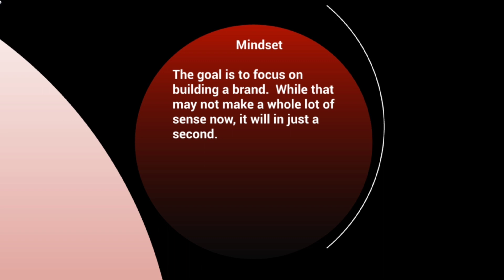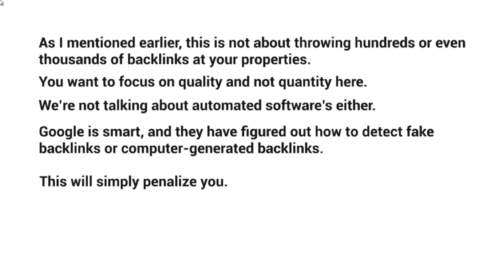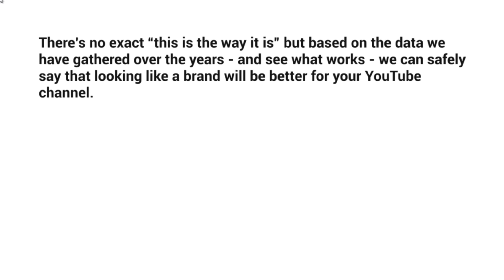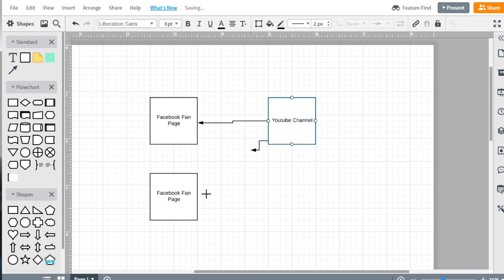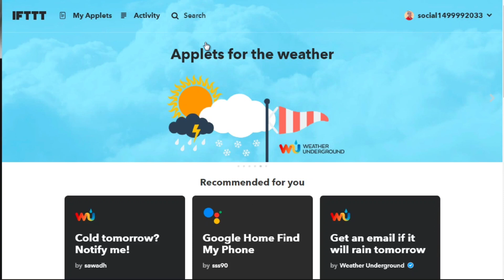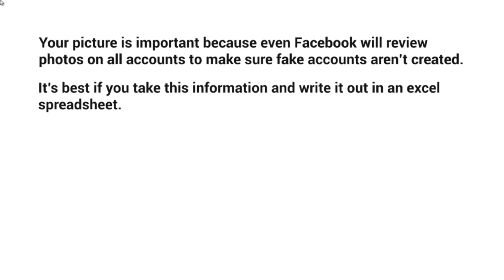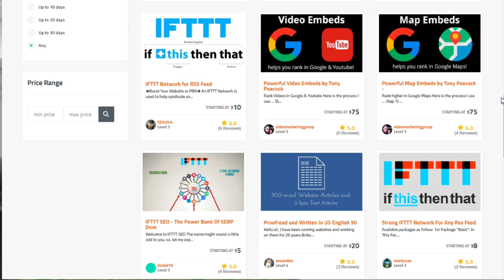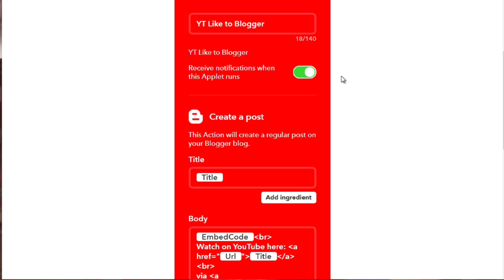start arning with YouTube channel CEO Boost your youTube channel Renking 100% Free course